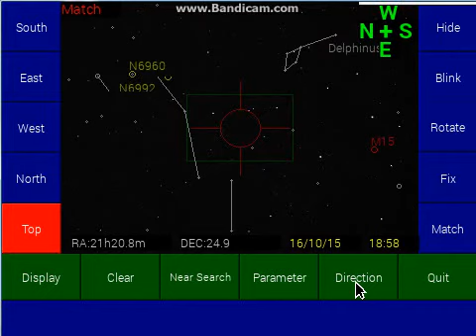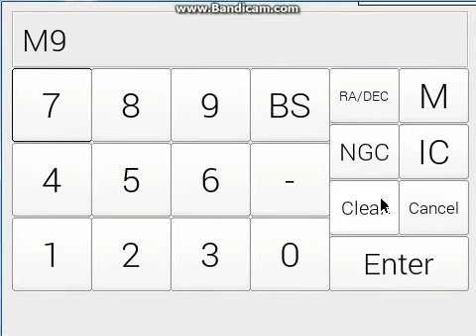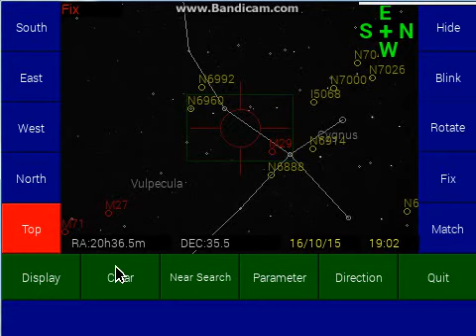SS-one星図マッチング電子ファインダーの紹介2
SS-one星図マッチング電子ファインダーの新しい機能の紹介です。